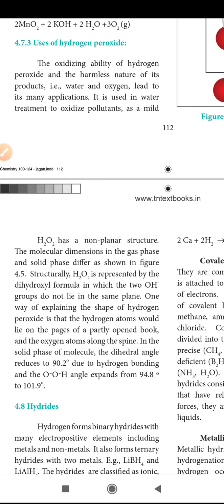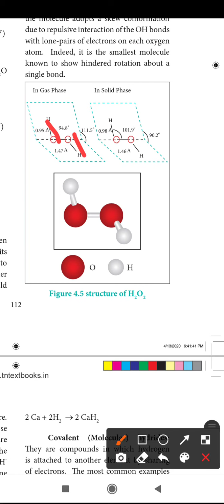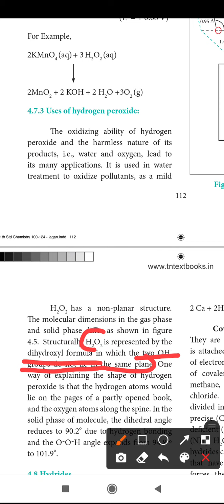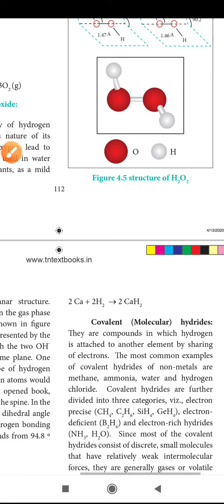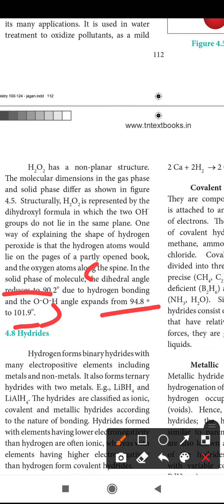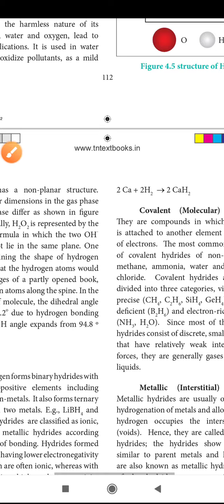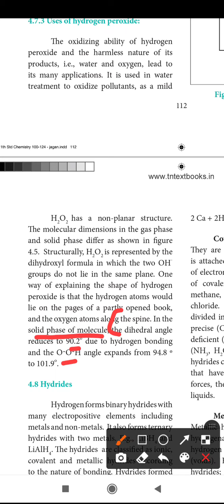11th chemistry structure of Hydrogen peroxide